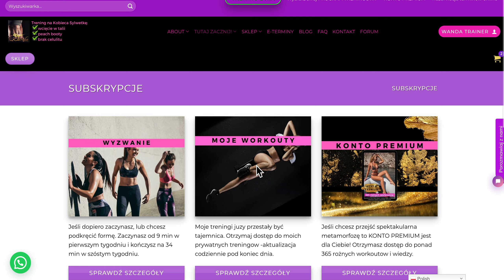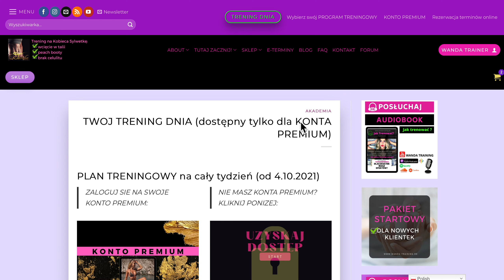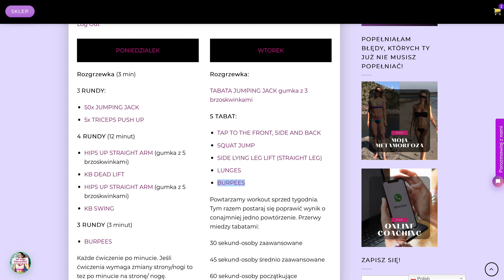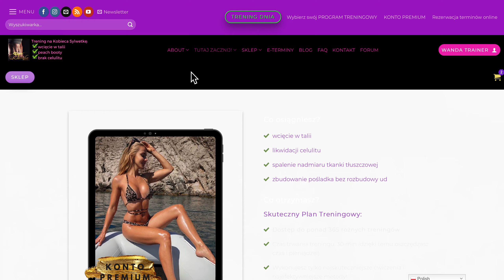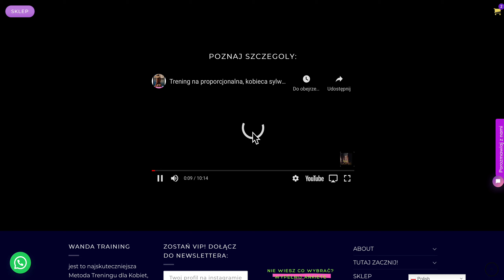MOJE TRENINGI, PLATFORMA TRENINGOWA BY WANDA, TRENINGI DLA ZAAWANSOWANYCH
Hej Kochana! Mam na imie Wanda i mam 35 lat, a wyglądam i czuje się lepiej niż 15 lat temu. Jak to mozliwe? Opracowałam najskuteczniejsza metodę treningu dla kobiet, gdzie fundamentem jest zdrowe odżywianie. Dzięki temu Ty tez możesz zbudować proporcjonalna, kobieca sylwetkę i być zdrowa. Już nie musisz popełniać moich błędów, które ja popełniałam przez lata. Nauczę Ciebie, jak zlikwidować cellulit i nadmiar tkanki tłuszczowej, zwłaszcza z problematycznych miejsc oraz na czym tak na prawdę polega zdrowe odżywianie, bez liczenia kalorii, bez ważenia posiłków czy bycia głodna. A przede wszystkim bez efektu jojo, przygotowujac 5 minutowe posilki. Dzięki temu zaoszczędzisz swój czas i pieniądze i tym razem osiągniesz swój cel!

➡️ Jeśli masz pytania lub watpliwosci, pisz smialo w komentarzu